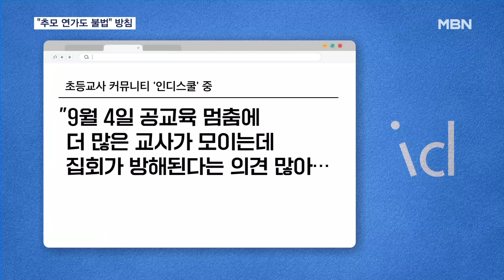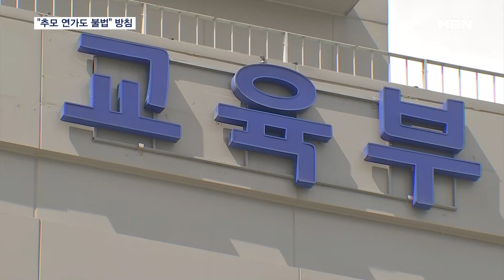'위법' 경고에 9·4 집회 취소…"추모 연가도 불가" vs "직권남용" [MBN 뉴스7]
【 앵커멘트 】
  서울 초등학교 교사 사망 49재인 다음 달 4일, 교사들의 집단 휴업 움직임을 놓고 정부와 시도 교육감, 일선 교사들이 충돌하면서 교육계가 혼란스러운 모습입니다.
  정부의 엄포에 당일 추모 집회는 취소됐지만, 교원단체는 교육부 장관을 직권남용 혐의로 고발하는 등 거세게 반발하고 있습니다.
  박유영 기자가 취재했습니다.

【 기자 】
  9월 4일 이른바 '공교육 멈춤의 날'에 대한 정부의 태도는 강경합니다.

▶ 인터뷰 : 이주호 / 교육부 장관 (지난 25일)
- "아이들 학습권을 존중해야 하는 부분이 분명히 있습니다. 전쟁 때도 교육이 멈추지 않았습니다."

  교육부가 집회 참여 교사에 대한 고발과 징계를 언급하자 9월 4일 집회 주최 측은 집회를 취소하고 운영팀도 해체하겠다고 밝혔습니다.

  하지만 당일 연가나 병가를 내는 방식에는 상당수 교사가 참여할 것으로 예상됩니다.

  관련 집계에 따르면 해당 일 임시 휴업을 결정한 학교는 이미 전국 500개교가 넘습니다.

  여기에는 사망 교사의 소속 학교도 포함될 것으로 보입니다.

▶ 인터뷰(☎) : 서울 서이초등학교 관계자
- "(학부모 설문 결과 90% 찬성) 그건 맞는데 (내일 운영위를) 거치고 나서 확정인 거예요. 그래야 가정통신문도 나가거든요."

  교육부는 이것 역시 법 위반이란 입장입니다.

  교육부 관계자는 "너무 슬프다는 이유는 교원의 연가 사유에 해당하지 않는다"며 추모를 이유로 연가·병가를 내고, 학교가 휴업하는 것도 징계 대상이라고 강조했습니다.

  교원단체들은 이주호 장관을 직권남용 혐의로 고발하거나 사퇴를 촉구하고 나섰습니다.

▶ 인터뷰 : 정혜영 / 서울교사노조 대변인
- "자발적인 추모 문화까지 불법으로 규정하고 오로지 강경대응한다는 것에 대해서 교육부 수장으로서 사퇴해야 한다…."

  '교사 휴업'을 놓고 시도 교육감이 각자 다른 목소리를 내면서 진보와 보수 이념 양상으로 흐르는 데 대한 우려도 나옵니다.

  영상취재: 강두민 기자
  영상편집: 김상진
  그래픽: 강수연